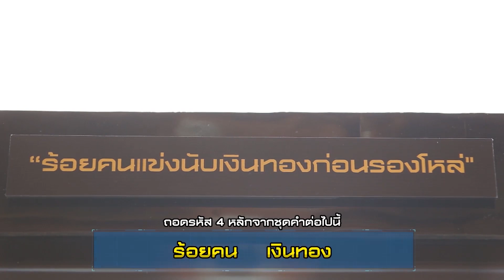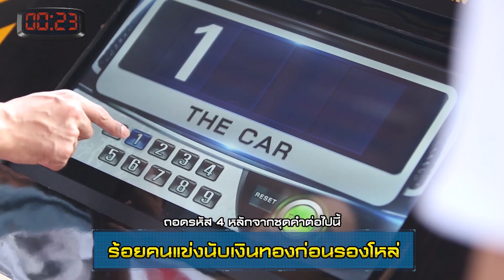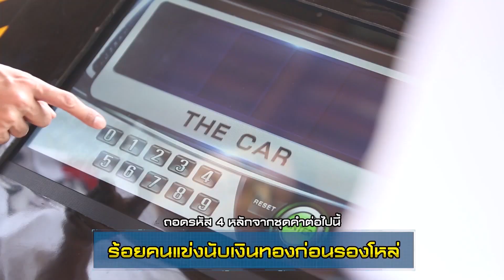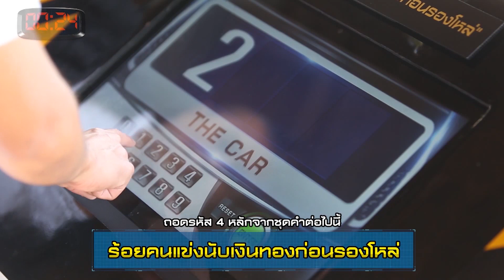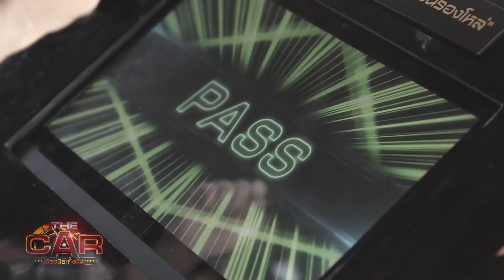The Car อัจฉริยะทั้งคัน | EP.9 ป๊อป, แยม, ไอซ์ [2/6] | 2 ธ.ค. 61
รายการ THE CAR อัจฉริยะทั้งคัน
พบกันทุกวันอาทิตย์ เวลา 18.20 น. ทางช่อง 3HD นะจ๊ะ
สอบถามรายละเอียดเพิ่มเติม PageFacebook : The car อัจฉริยะทั้งคัน

รายการ Rally Game Show สุดเร้าใจ กับเกมสุด สนุก ปลุกเซลล์สมอง ที่ต้องใช้สารพัดความรู้คู่การขับขี่
ดำเนินรายการโดย พระเอกหนุ่มหน้าทะเล้นมาแรง “ปั้นจั่น” ปรมะ อิ่มอโนทัย
โดยมี 3 ดาราสุดซี้ กับ 1 ผู้โชคดีทางบ้าน ที่จะต้องมาพิชิตภารกิจสุดสนุกทั้ง 3 ภารกิจ
Rally Mission, Challenge Mission, Race Quiz Mission
ในแต่ละภารกิจจะต้องแข่งขันกับอัจฉริยะทางรายการ หากทำภารกิจชนะเหล่าอัจฉริยะก็จะได้
รับกุญแจ 1 ดอก เพื่อนำไปแลกเป็นเงินรางวัลหรือลุ้นเป็นรถยนต์ก็ได้

**แต่สิ่งเดียวที่จะขวางระหว่างพวกเขากับเงินรางวัลก็คือ “การไล่ล่าของเหล่าอัจฉริยะนั่นเอง”